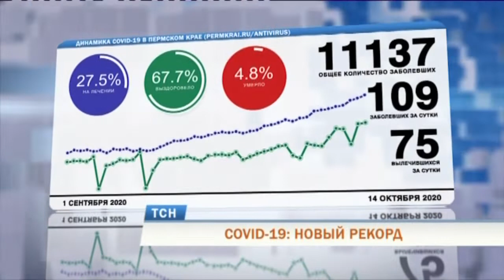В Прикамье установлен суточный рекорд заражения коронавирусом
Коронавирус бьет рекорды. В Пермском крае за прошедшие сутки выявили 109 новых случаев заражения. Это самый высокий показатель с начала пандемии. Рост числа выявленных пациентов с COVID-19 длится в нашем регионе уже 10 дней.